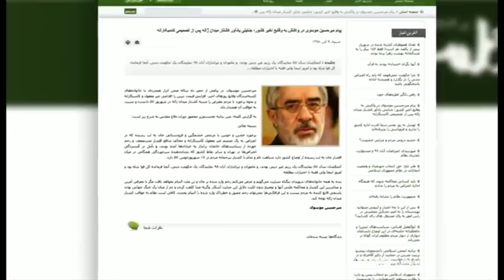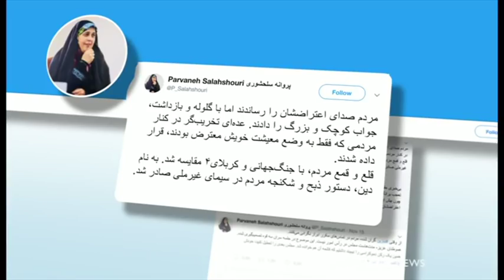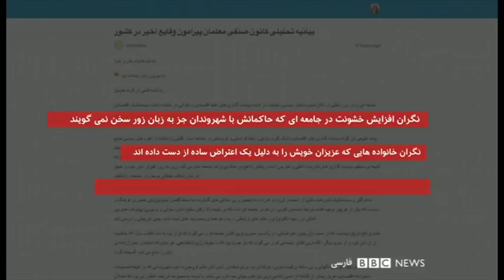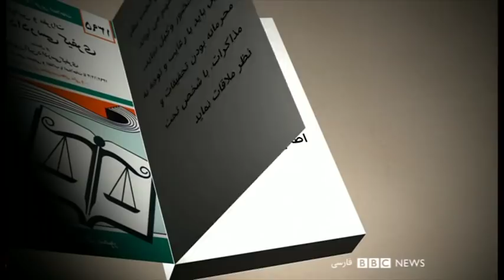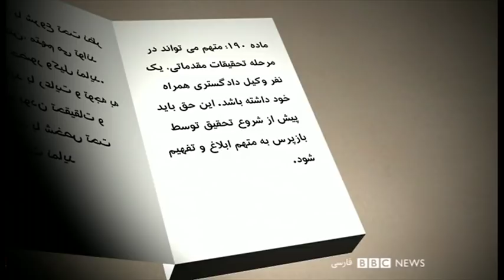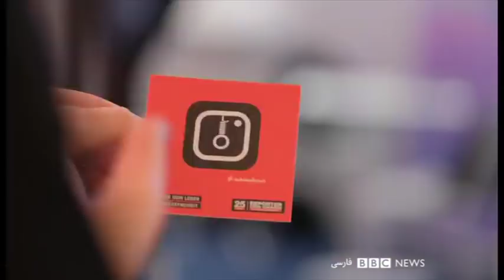میرحسین موسوی: سرکوب معترضان جنایت آشکاری است - شصت دقیقه ۹ آذر ۹۸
روشن شدن ابعادی تازه تر از موج اخیر سرکوب و کشتار معترضان در ایران، انتقادهایی بی سابقه برانگیخته. تندترین آنها از طرف میرحسین موسوی، رهبری در حصر خانگی که هواداران او ده سال پیش کشته، زخمی یا دستگیر شدند یا از فضای سیاسی به حاشیه رانده شدند.
با گذشت دو هفته از اعتراض‌ها در ایران هنوز تعداد کسانی که بازداشت‌ شده‌اند، اعلام نشده است. محمدجعفر منتظری، دادستان کل گفته دستگاه قضایی،‌ آماری از تعداد بازداشتی‌ها ندارد. او گفته هنوز بازجویی‌ها از دستگیرشدگان ادامه دارد. در این میان خانواده دستگیرشدگان از وضعیت آنها بی‌اطلاعند و بعضا اطلاعی از حقوق متهمان ندارند.

مصاحبه ها:
عباس میلانی نویسنده و پژوهشگر تاریخ معاصر ایران و استاد علوم سیاسی
احمد سلامتیان تحلیلگر مسایل سیاسی ایران
محمدحسین آقاسی وکیل دادگستری و حقوقدان
مهرزاد بروجردی رئیس دانشکده امور همگانی و بین‌المللی دانشگاه ویرجینیا تک
اسماعیل کهرم کارشناس محیط زیست